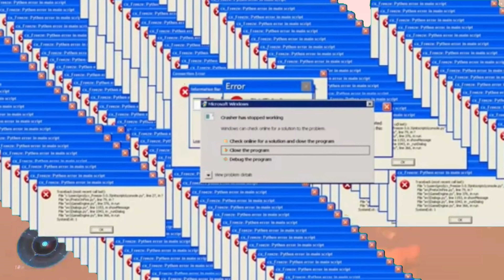HALO Infinite custom games is SIMPLE FUN!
This was our first Custom game with Ai stuff and it was pretty fun
This was recorded on twitch October so if you wanna see new content sooner check the twitch channel